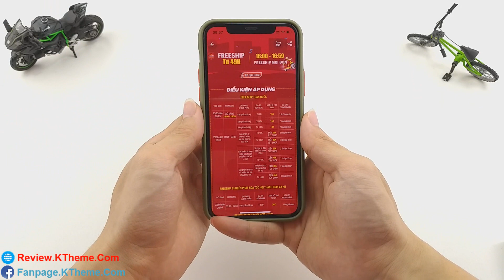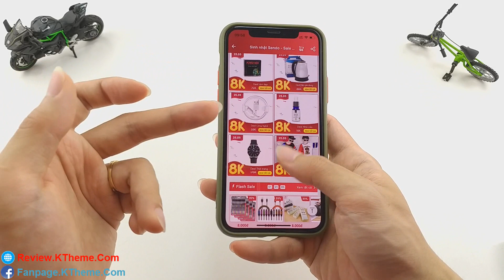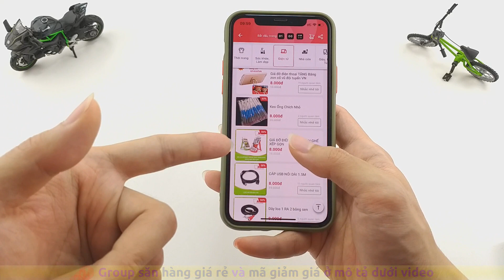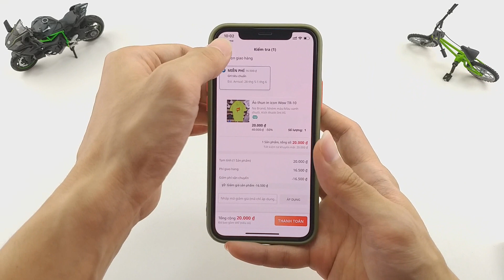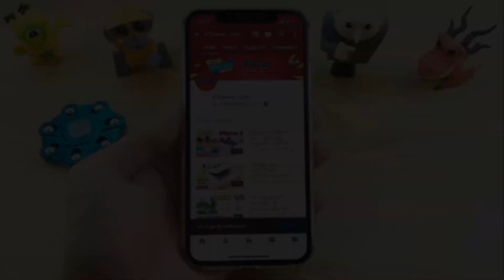HÓT- Đang có nhận điện thoại miễn phí Lazada và freeship mọi đơn từ 0 đồng Sendo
(vào web và xuống dưới có link nhé AE)

Nhận điện thoại Infinix chính hãng độc quyền trên Lazada bằng cách theo dõi gian hàng hoặc xem live stream, Sendo đang freeship mọi đơn hàng từ 0 đồng trên toàn quốc đến 29/5 và có rất nhiều deal 8k để anh em mua. Bên cạnh đó hằng ngày có rất nhiều deal ngon giá rẻ giảm đến 99% nhé.